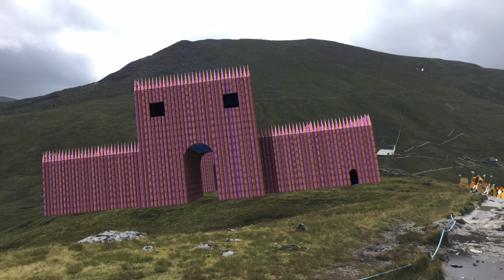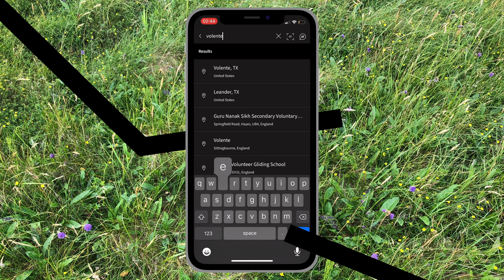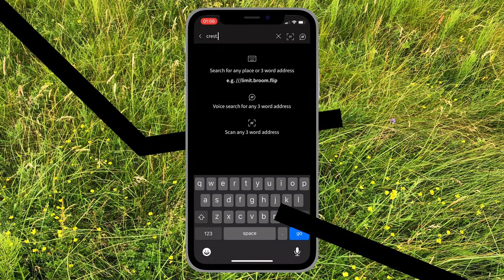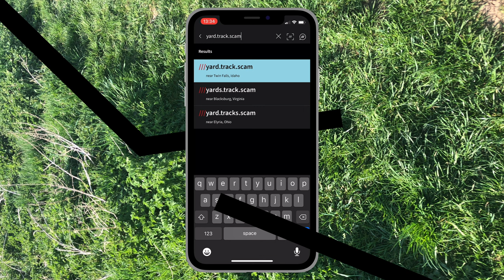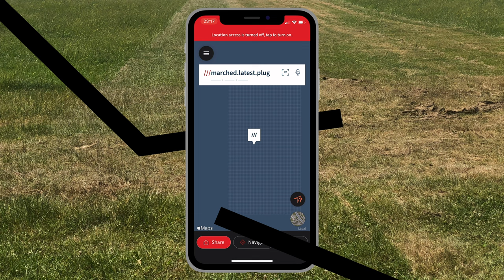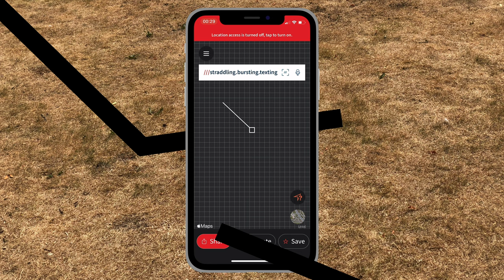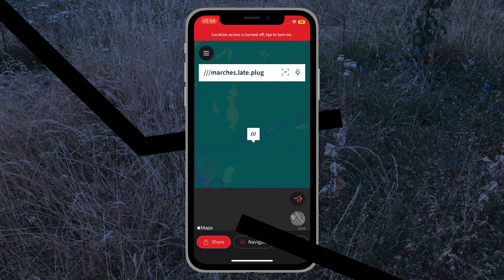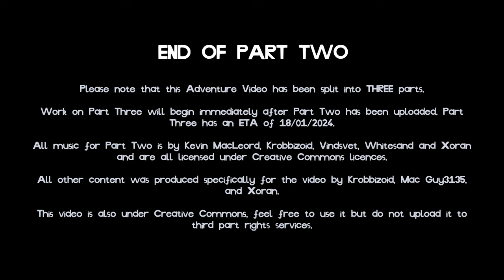The Adventure to Annihilate the PC and Linux Guy Empires for Good (4) PART TWO